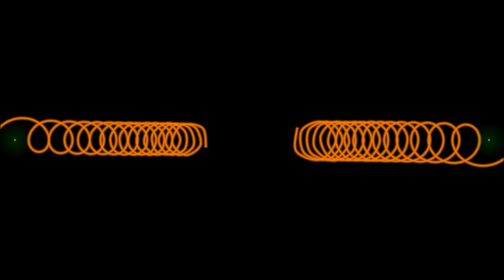HD Green Energy Power Projects Solutions Working Model Technology Green power science Animation